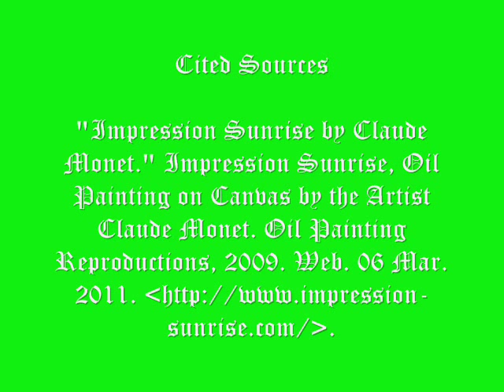Impression Sunrise Critique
done for humanities because my computer wouldn't let me attatch it to an email